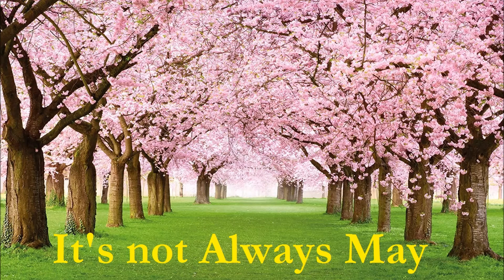Alto - Its not always may